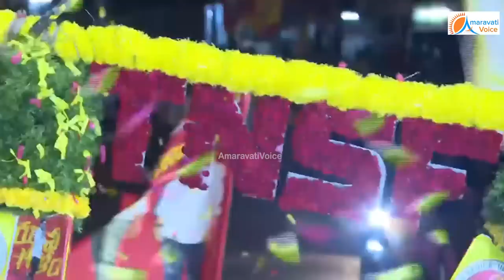అర్ధరాత్రి కూడా అదరగొట్టిన అద్దంకి.. కూరగాయల దండ చూసి ఆశ్చర్యపోయిన లోకేష్ | Nara Lokesh | TDP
అర్ధరాత్రి కూడా అదరగొట్టిన అద్దంకి..
కూరగాయల దండ చూసి ఆశ్చర్యపోయిన లోకేష్